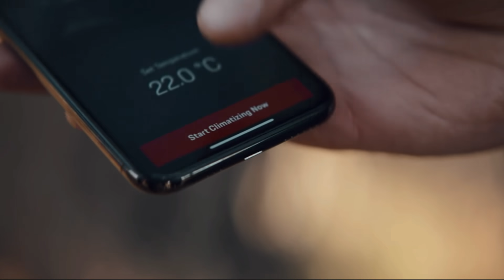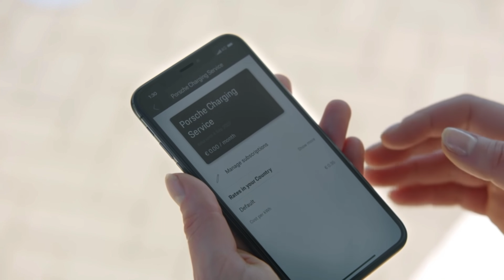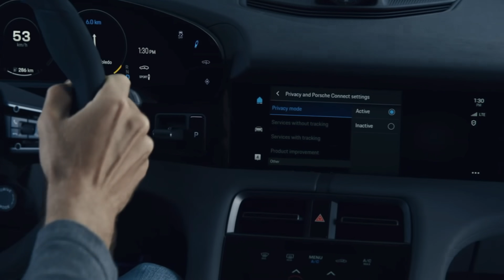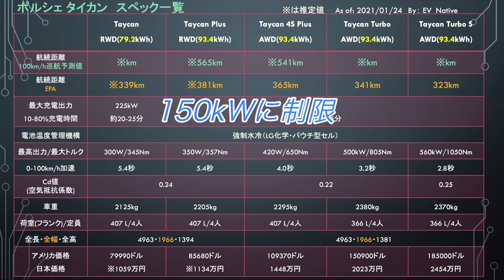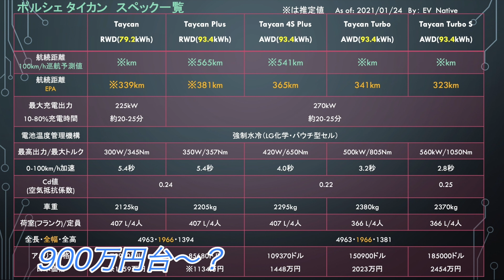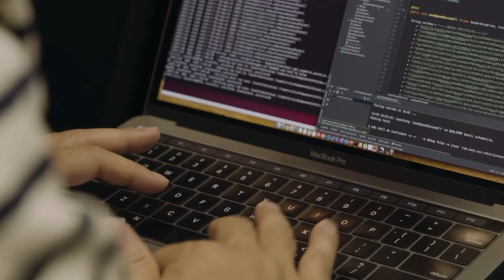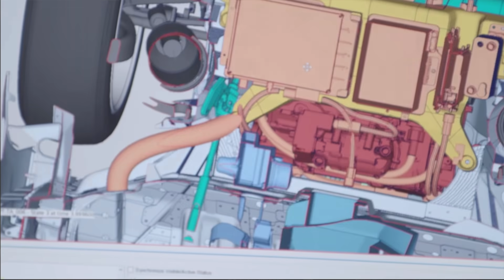【タイカン買っちゃうかも】電気自動車ニュース【超高級スポーツセダン《タイカン》900万円台で買えそうな件・ソニーが新型EVを発売するかをついに公式発表】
・ポルシェ初の電気自動車であるタイカンの、さらに安いエントリーグレードの導入がアナウンスされ、より多くの層がタイカンを購入できるようになり、
しかも日本市場においても導入されることが決定

・ソニーが製作した電気自動車のプロトタイプであり、その発売が期待されていたVision Sに関してですが、
ソニーが公式にその発売の可否についてを明言し、以前から動画内で説明していた私の予想が当たってしまった件

↓【排ガス規制に引っかかり大量の罰金支払いへ・完全自動運転時代に向け新プロジェクト”Trinity”始動】↓

↓【Lordstownが発売する電動ピックアップが大成功しそうな件・アウディのフラグシップEV《e-tron GT》間も無く登場！】↓

【関連動画】
↓【テスラがやらかしました】テスラ最新ニュース【モデルS＆Xが史上最大級の大規模リコールへ・モデルYの衝突安全性が最高評価獲得】↓

↓【日本メーカーマジで大丈夫？】自動車大国中国の電気自動車人気が爆裂中　2021年大人気となるEVを徹底予想↓

↓電気自動車は凍死すると思ってる方々を救いたい　電気自動車の《ドカ雪立ち往生》に関する真実↓

定期的なライブ配信でのEVに関する質問回答・日産アリアでベタ踏み出来ちゃいます！

Twitterは＠EV_Native